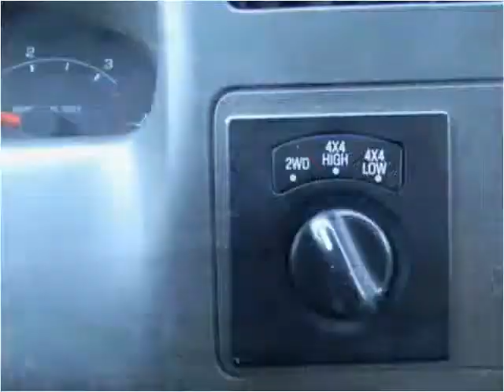2000 Ford F-350 SD Used Cars Seattle WA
This 2000 Ford F-350 SD is available from Best Auto Recovery.